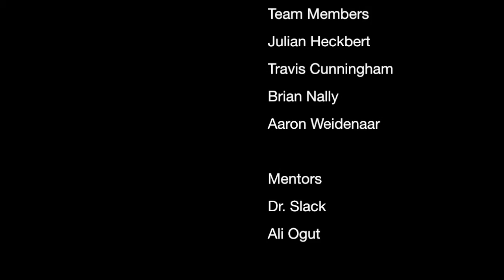RIT MSD 16411 - Barrier Discharge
Dielectric Barrier Discharge